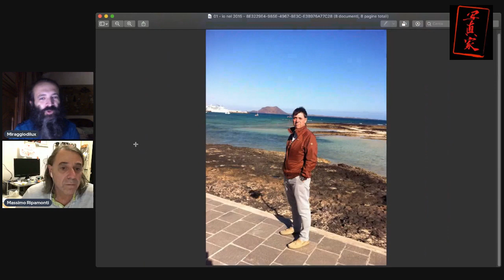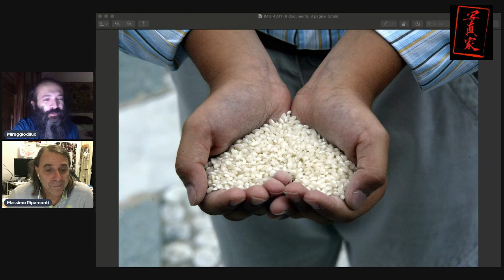Miraggiodilux e Massimo Ripamonti ON LINE - Fotografia ed emozioni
15 minuti (o anche di più) in compagnia di un*Amic* in un'avventura fotografo-emozionale..